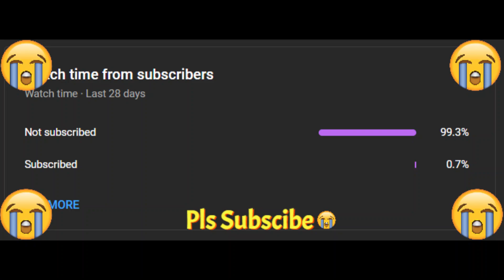Drone No Scale Tool - Roblox - Louise Gaming